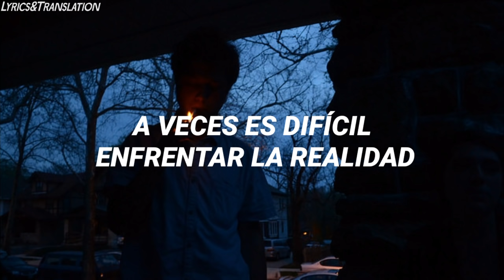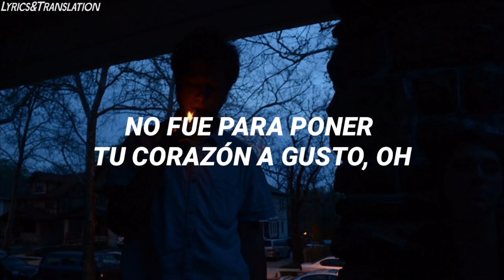Poo Bear ft. Justin Bieber, Jay Electronica - Hard 2 Face Reality // Traducción Al Español ; Sub.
Poo Bear ft. Justin Bieber, Jay Electronica - Hard 2 Face Reality ®
This is an AUDIO By Poo Bear ft. Justin Bieber, Jay Electronica lyrics
Este es un AUDIO de Poo Bear ft. Justin Bieber, Jay Electronica con letra

Lyrics!!!

[Chorus: Poo Bear]
Sometimes it's hard to face reality, oh, oh
Even though you might get mad at me, oh, oh
Sometimes it's hard to face reality

[Verse 1: Poo Bear]
Should've been adjusted to my life
Had the opportunity to stay and wait for the last time
Now you're standin' right in front of me
It hurts me to know that I lied
Tryna protect your feelings
You been in between the lines
Hope your heart has started healing

Don't be afraid to stand alone
Don't be afraid to stand outside your comfort zone
I know it's hard away from home
And it ain't easy all alone
Relationships over the phone
Talkin' to your significant other all night long

[Verse 3: Jay Electronica]
Love and death are quite similar
How they come and go like cat burglars
Reality is kinda hard to face
Like actual facts is to flat-earthers
Rain's a requirement for flowers to grow
And pain's a requirement for power to grow
It's a miracle how one could change
From one what was just hours ago
Such is life though, it's just a cycle
The bigger picture and the smaller picture
Exactly same, it's macro, micro
Crack yo' atom and let yo' light glow
One day, you could be the king of pop
Then the next one just be "Wacko" Michael
It's human nature, just like he told us
Let's face reality, crack the cycle

[Verse 4: Poo Bear]
Know it hurts to see the truth in your face
Circumstances bring you down to your knees
Go on and cry an ocean, but don't drown in it
Enough to put your heart at ease
Oh, don't lose your self esteem
I apologise, for being a man
It's way harder than what it seems

[Chorus: Justin Bieber & Poo Bear]
Sometimes it's hard to face reality, oh, oh (reality)
Even though you might get mad at me, oh, oh (you might get mad at me, but I'll be at your bedside)

``Podre No ser el mejor en esto, pero estoy seguro que cumplo mi objetivo´´

|---} Do you want the translation of some song? Just comment and I will gladly translate it :3 [The Most mentioned will be chosen ...]

|---} ¿Quieres la Traducción de alguna cancion? Solo Comenta y Yo con mucho gusto la traduciré :3
[la Más mencionada sera la elegida. ]